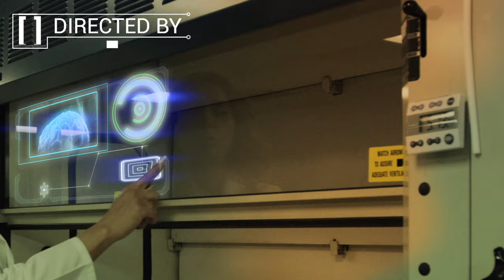Laleh - Mohkam OFFICIAL VIDEO HD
artist: LALEH
song: MOHKAM
label: MYSTERY4 RECORDS
director: JEFF FORD